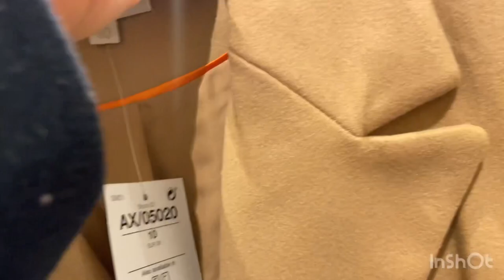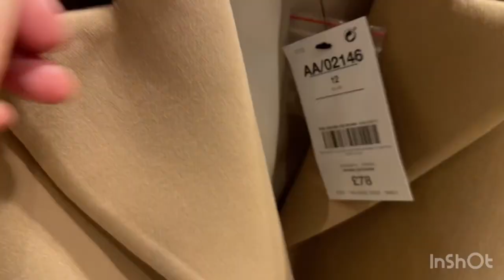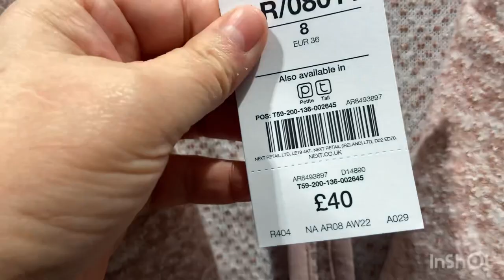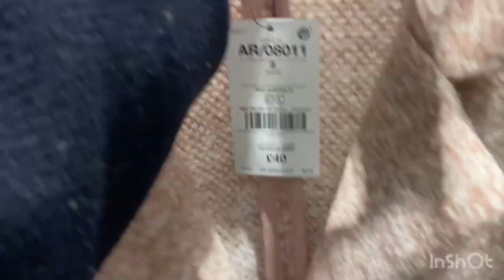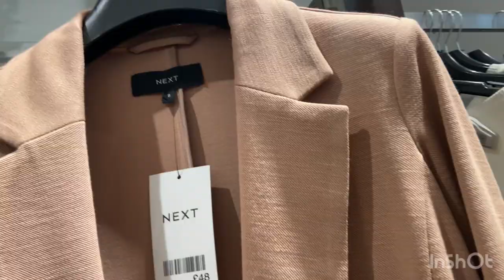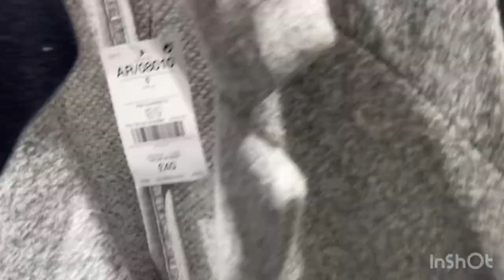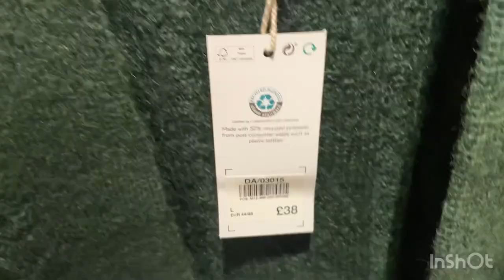NEXT WOMEN’S COAT NEW COLLECTION // JANUARY 2023 // UK SHOPPING AND VLOGS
Hello Friends Come Shop With Me at NEXT.